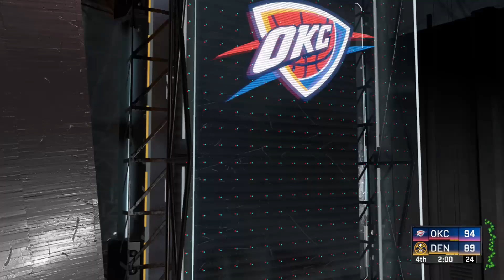Oklahoma City Thunder (11-53) vs. Denver Nuggets (33-31) - March 17, 2021